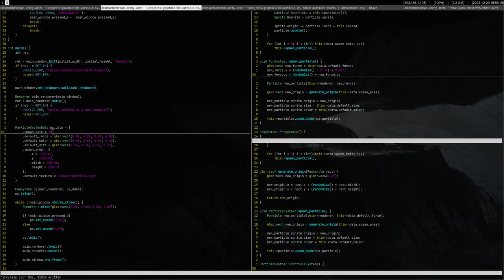Particle System From Scratch Showcase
PARTICLES YAHOOOO!
I can't wait doing some cool effects with particles and shaders together